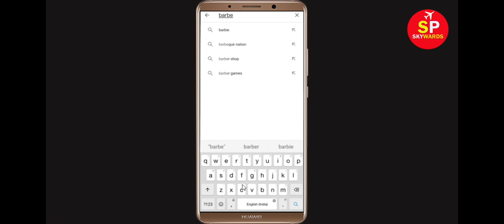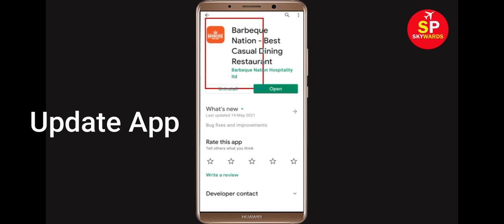How To Fix Unfortunately Barbeque Nation Has Stopped Error in Android & Ios Mobile Phone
In this video tutorial i will show you How To Fix Unfortunately Barbeque Nation Has Stopped Error || Fix Barbeque Nation Not Open Problem Android. If you are facing same problem in your android mobile phone it will help you a lot.

e). Scroll to and tap Barbeque Nation
f). Tap Clear cache button.
g). Tap Clear data button, then Barbeque Nation.

h). Tap Uninstall Barbeque Nation, then Barbeque Nation.